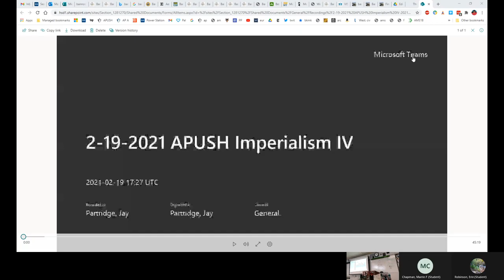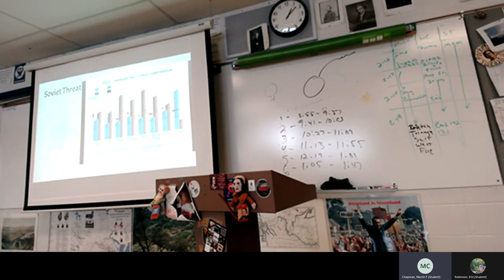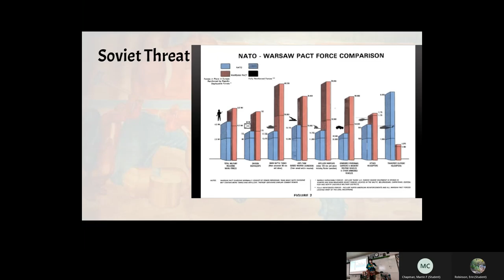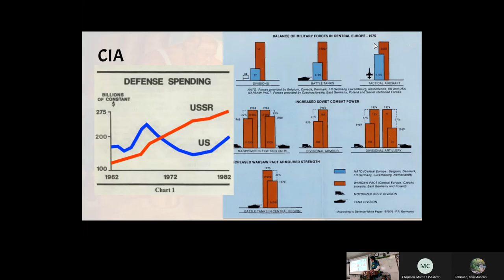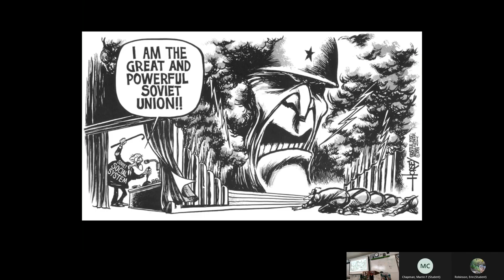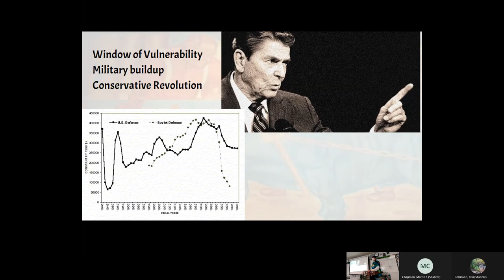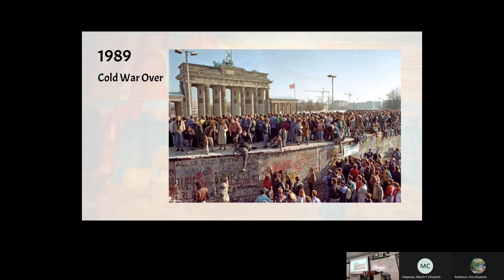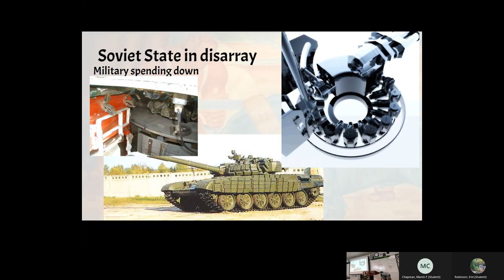2 19 2021 Special T M & M's III